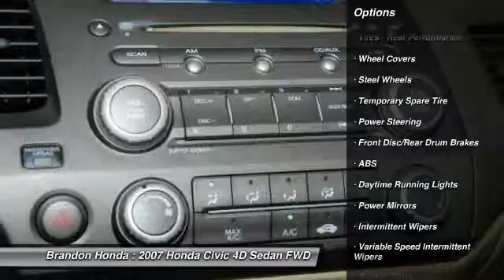2007 Honda Civic Tampa FL E106779A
2007 Honda Civic LX - $9000

Brandon Honda
9209 East Adamo

**Serviced At Brandon Honda**, *Dealer Serviced*, *Carfax Service Records Available*, and **CARFAX PLUS + RATING**. Wow! Where do I start?! When was the last time you smiled as you turned the ignition key? Feel it again with this good-looking 2007 Honda Civic. J.D. Power and Associates gave the 2007 Civic 5 out of 5 Power Circles for Overall Initial Quality. New Car Test Drive said it ...re-staked its claim to the head of the class with the introduction of a completely reworked and updated Civic... This terrific Honda Civic is just waiting to bring the right owner lots of joy and happiness with years of trouble-free use.What are you waiting for? Brandon Honda was named Dealer Raters 2013, 2014 and 2015 Florida Dealer of the Year and have an A+ rating at BBB. Honda quality and impeccable customer services have propelled our rocket growth. You get our exclusive Brandon Honda Promise, $1,000 price protection, low interest rates, and true zero down financing and leasing. Open 7 days/week for your convenience.